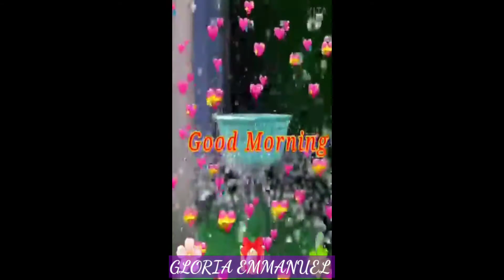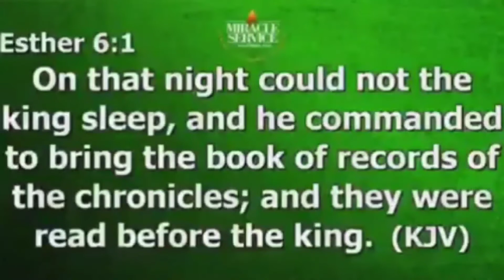I DECREE AND I DECLARE LET YOUR BOOKS OF REMEMBRANCE BE OPEN NOW LIKE MORDECHIA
Welcome back my beloved sisters and brothers, God bless you and shine his face on you forever Amen. This video is to pray with you and command your life for divine visitation and excellence in Jesus name Amen.
SONG DEDICATED TO NNAMDI KANU RELEASE BY SIS NMAGHA JEHOVAH

ANYIDONS - OKPATA OZUORA SPECIAL (Track 1)

SHOCKING NEWS IT HAS HAPPEN ANAMBRA POLICE FORCE DECLARED IFEANYI IPOB LAWYER WANTED FOR REVEAL DSS

LOTS OF SHOCKING ON SEPTEMBER PROPHECIES B
Nmagha Jehovah Songs and Biafra restoration Amen.